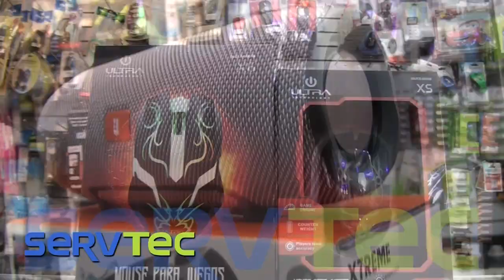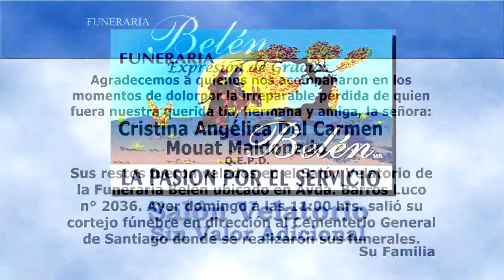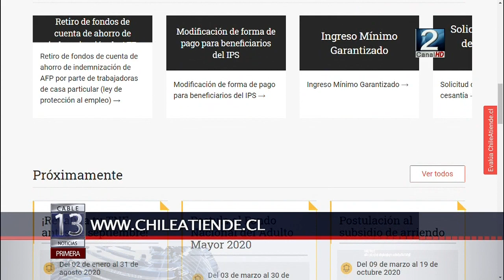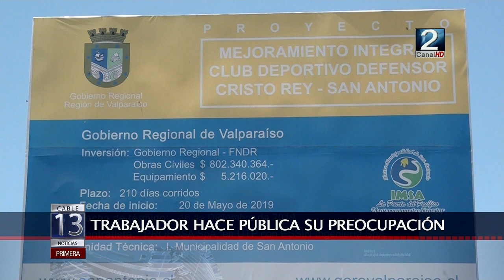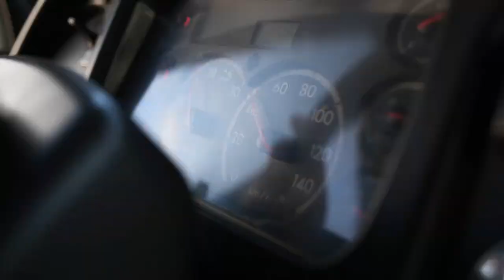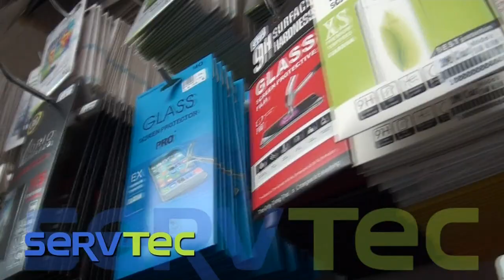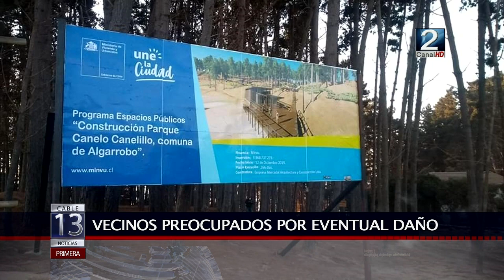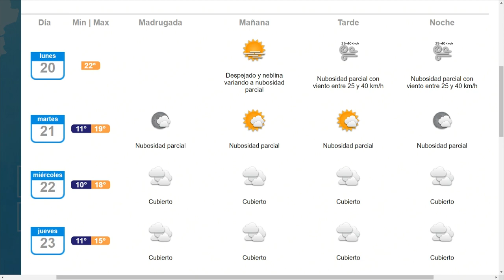NOTICIAS 13H 20 ABRIL 2020